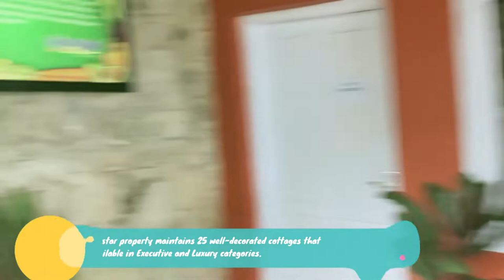Tea Valley Resort ~ Munnar ~ Amazing View & Location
Tea Valley Resort, situated within 3 km radius of Blossom Hydel Park, features a conference hall with internet, restaurant, and arranges city tours. Located in the heart of Munnar, the Tea Valley Resort offers panoramic views of the vast stretches of tea plantations in the surroundings.